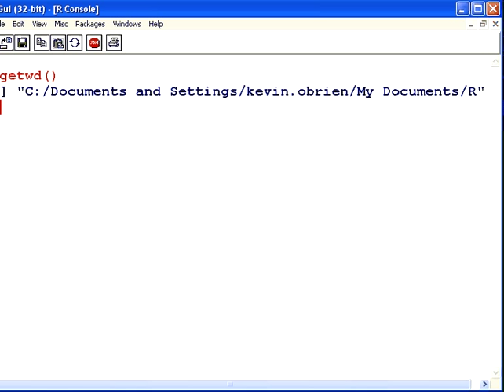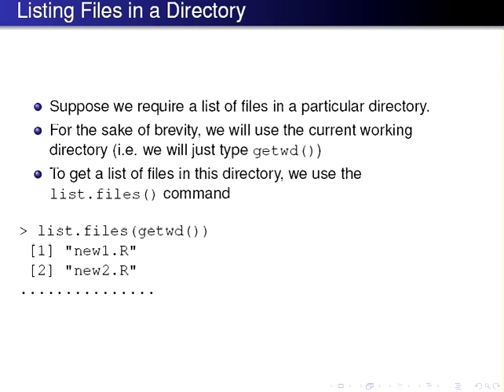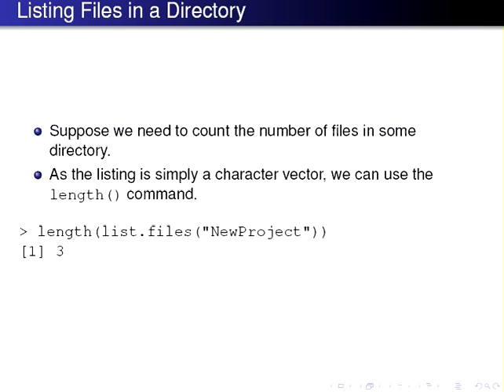Computing with R : Listing Files in a Directory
| Listing files in a directory using the "list.files" function